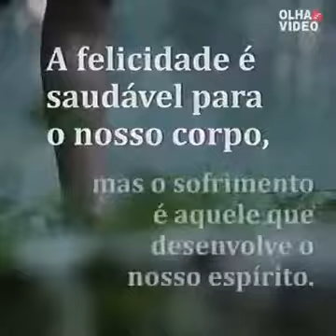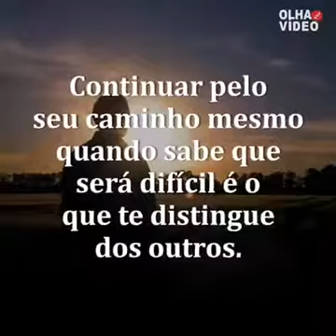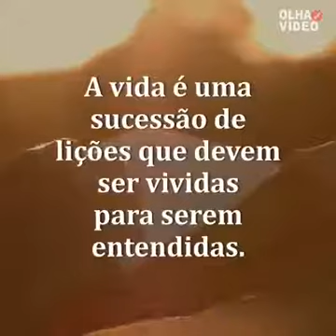31 de maio de 2020